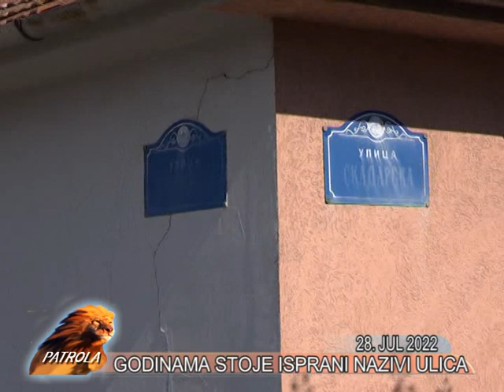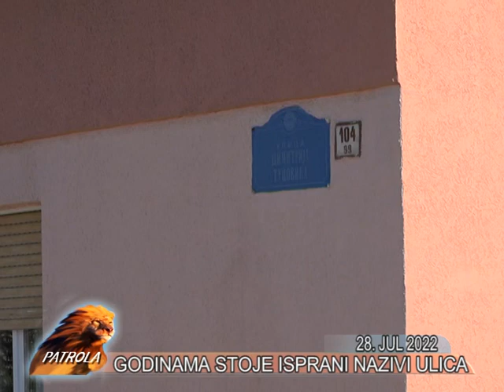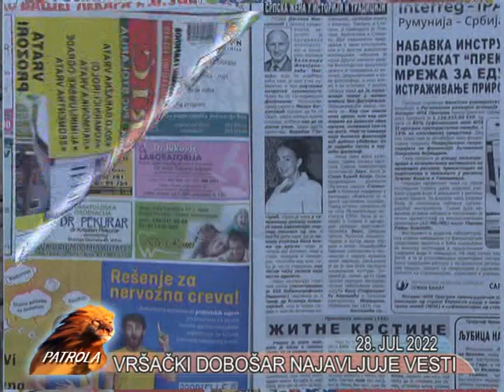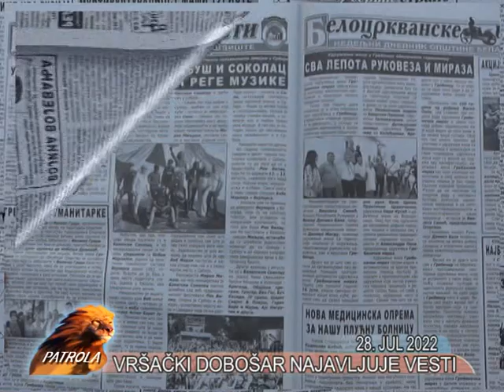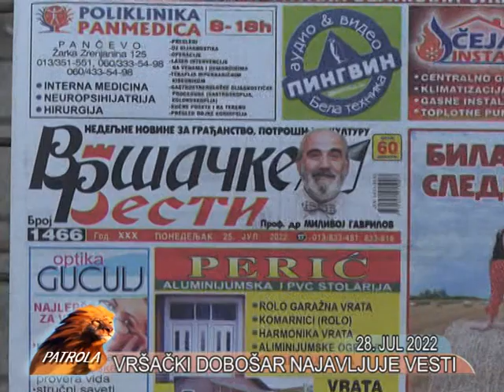VRSAC PATROLA TV LAV 28. JUL 2022